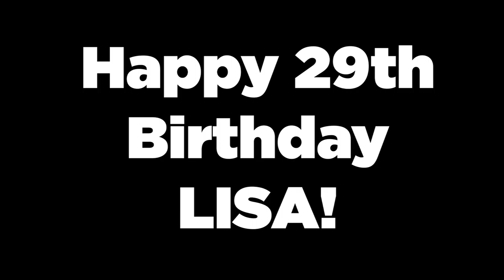February 2019 - Lisa's Birthday & Burkholder Christmas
At the beginning of February we celebrated Lisa's and Kevin's birthdays and then celebrated Christmas with the Burkholder family. The following weekend we celebrated Lisa's 29th Birthday with a day of fun in and around Harribsurg.